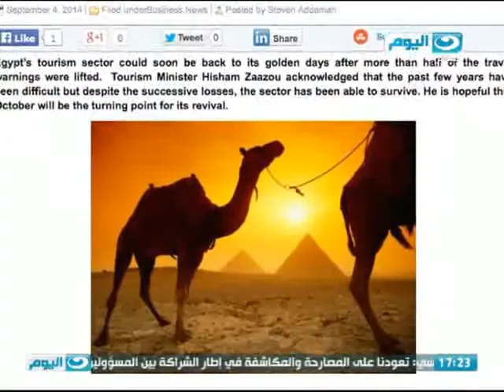اخبار النهار | وزير الخارجية يستقبل نظيره المغربى لبحث سبل التعاون المشترك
-وزير الخارجية يستقبل المفوض السامى للأمم المتحدة لشئون اللاجئين
-الرئيس الفلسطينى محمود عباس يصل إلى القاهرة
-أوباما يحاول تشكيل حلف دولى لمواجهة تنظيم الدولة الإسلامية فى العراق
-أنباء متضاربة عن مقتل زعيم داعش أبو بكر البغدادى فى غارة جوية
-محلب يتفقد المركز المصرى للقيادة الآمنة فى مدينة 15 مايو
-هولندا وهونج كونج تخففان تحذيرات السفر إلى الأماكن السياحية فى مصر
-وزير الأوقاف يحذر من استمرار توظيف الدين لأغراض حزبية وانتخابية